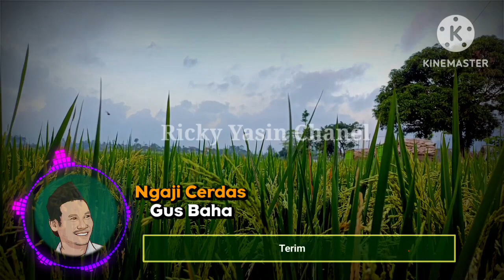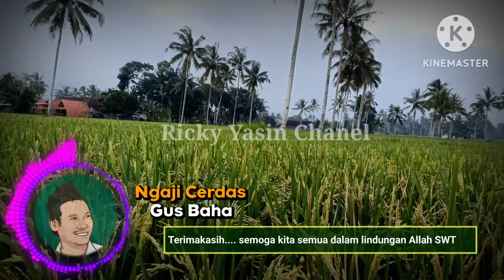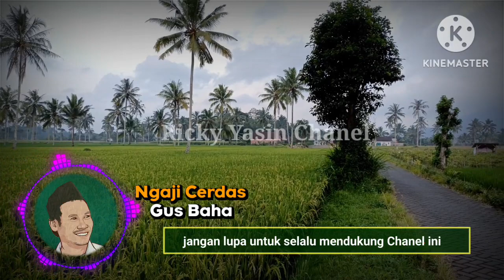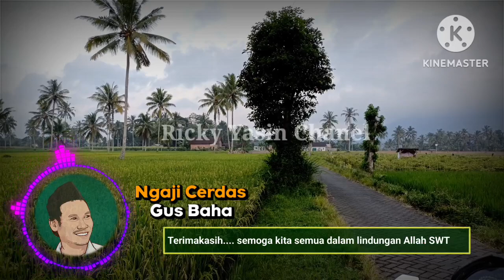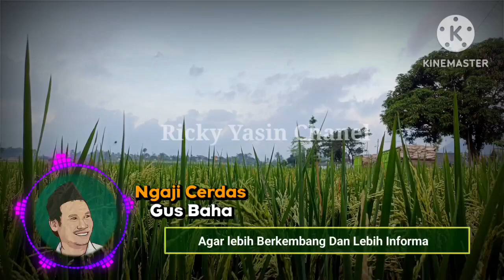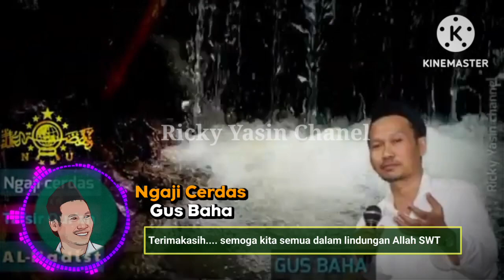NGAJICERDASGUSBAHA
assalamualaikum. wr.wbr